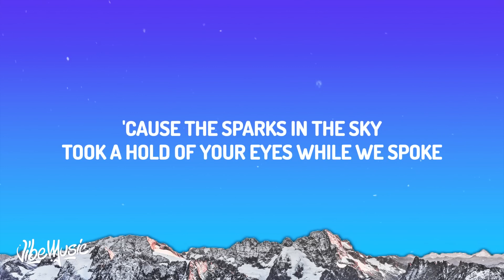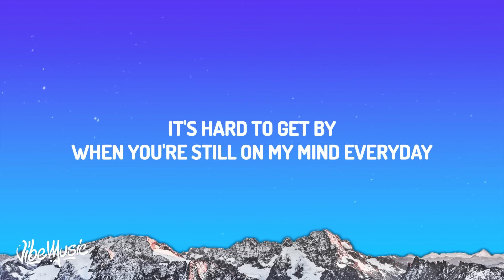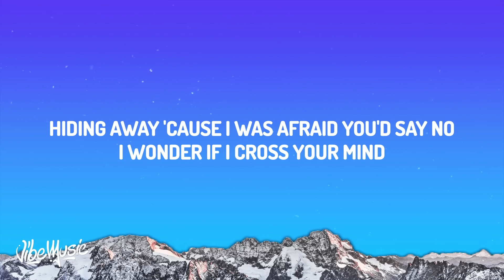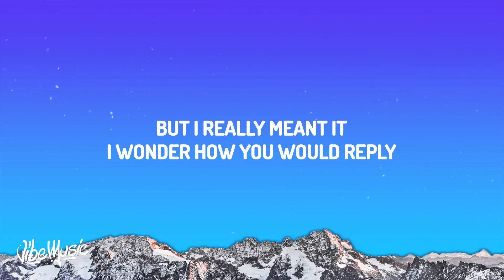Henry Moodie drunk text Lyrics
5th of November
Started to write but I wanna say
Wish I was the reason you stay up 'til 3
When you're still on my mind every day
Destroy myself to keep my friend
What will I lose?
I wish I'd sent you that drunk text that midnight